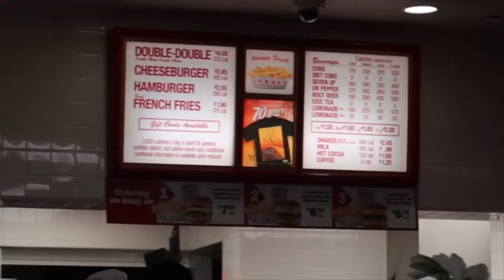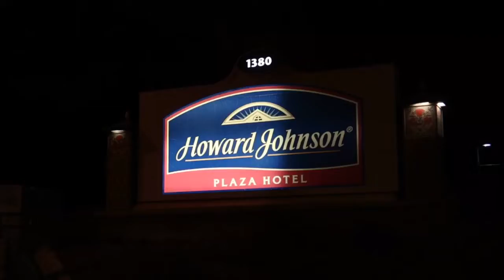First stop - In N Out then Downtown Disney and Ballast Point! | Chicago to Los Angeles!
Once we landed at LAX we headed to In N Out! Then out hotel and Downtown Disney. Before we headed to Downtown Disney and had a beer at Ballast Point. We did check into our hotel and watched the fireworks from our room, those are two separate videos: